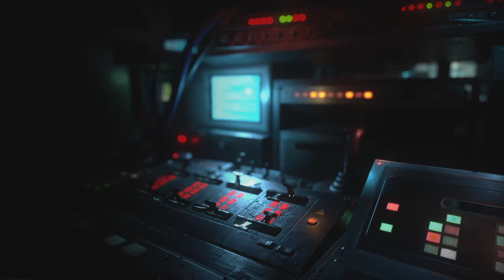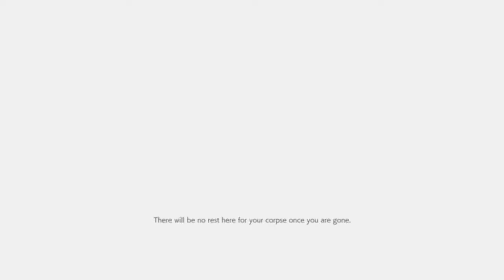RESIDENT EVIL RESISTANCE OPEN BETA part 2